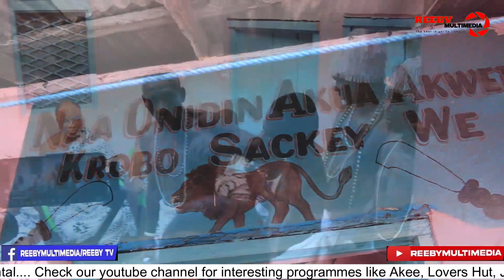Gbese Shibãa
Gbese Afiyee We performs rite for the cleaning and clearing of the sacred farm of the Afiyee Deity for the planting millet